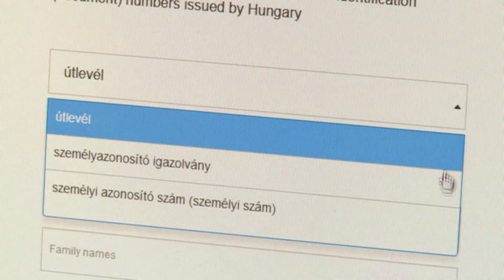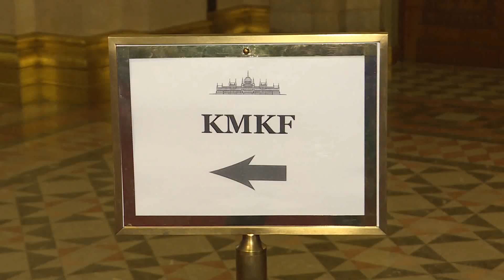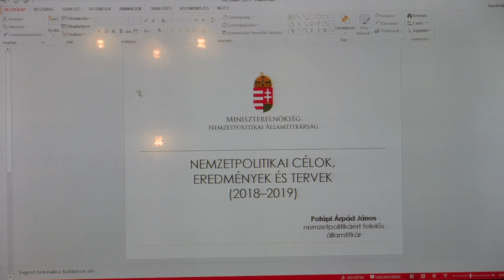2019.03.08. - Kiemelten fontos az összmagyar érdekképviselet az Európai Parlamentben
A KMKF kiemelten fontosnak tartja az összmagyar érdekképviselet közös biztosítását az Európai Parlamentben.